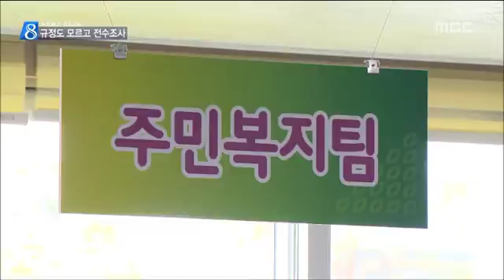[청주MBC뉴스] '만득이 실종' 알고도 미뤘다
◀앵커▶
 19년 만에 드러나 지적장애인 강제노역
일명 청주 만득이 사건, 알고보니 훨씬 빨리
발견할 수 있었던 걸로 드러났습니다.
청주시가 석 달 전 실종을 확인하고도 규정을
몰라 신고하지 않은 겁니다. 정재영 기잡니다.
           ◀ＥＮＤ▶

           ◀ＶＣＲ▶
 '만득이' 고 모 씨의 장기 실종이
처음 확인된 건 지난 4월 27일.

 4살 안 모 양 사망 사건 직후, 유사 사건
발생을 막겠다며 청주시가 실시한 장애인
전수조사에서 20여년 전 행방불명된 사실이
드러난 겁니다.

 '지체없이' 경찰에 신고해야 하는 상황.

 어기면 과태료 2백만 원을 물어야 하지만
관할 읍사무소는 2차 확인까지 하고도
신고하지 않았습니다.

    ◀ＳＹＮ▶해당 읍사무소 관계자
"법률에 관해서는 정확히는 알지 못했던 부분이
있고요. 정해진 매뉴얼은 없고 일단은 조사를
시작하고 나서 후속조치가 있겠다고
(생각해서). "

 사안을 보고받은 청주시는 한술 더 떴습니다.

 학대 위험이 있는 소재불명 장애인의
조기 발견이 전수조사의 목적인데도
고 씨 포함 50여 명을 확인하고도
석 달간 단 1명도 신고하지 않았습니다.

 한꺼번에 하려했다는 게 이유였습니다.

     ◀ＳＹＮ▶청주시 관계자
"(추가) 조사를 하고 해야 되지 않을까 해서
좀 늦춰놨던 거죠 사실은. (전수)조사의
목적에는 약간 늦춰진 거죠."

(S/U)구조될 기회가 있었더 청주시가 신고를
미루는 사이 고 씨는 석 달 가까이 강제노역에
더 시달려야했습니다.

 충청북도가 뒤늦게 나선 도내 장애인
전수조사 역시 과연 효과를 거둘 수 있을지
의문입니다. MBc뉴스 정재영입니다.